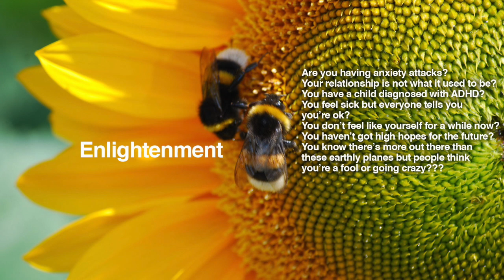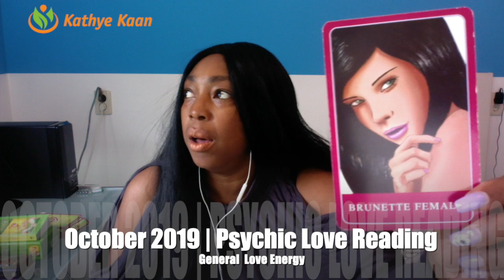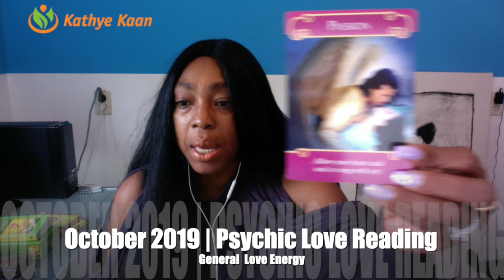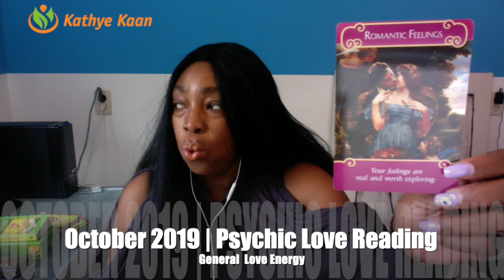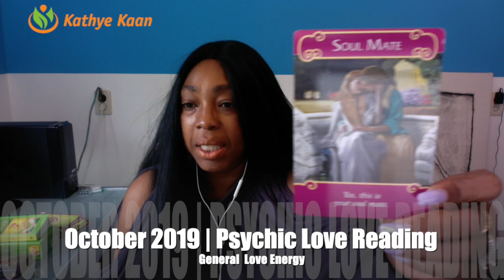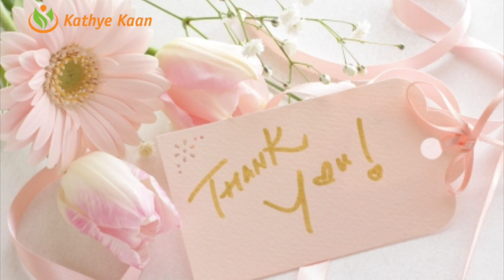VIRGO PSYCHIC LOVE READING OCTOBER 2019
VIRGO PSYCHIC LOVEREADING OCTOBER 2019 to provide monthly psychic energy vibration readings for all Zodiac Signs.

Kathye